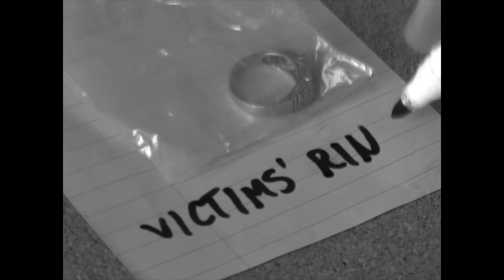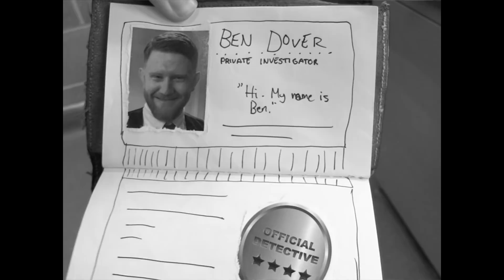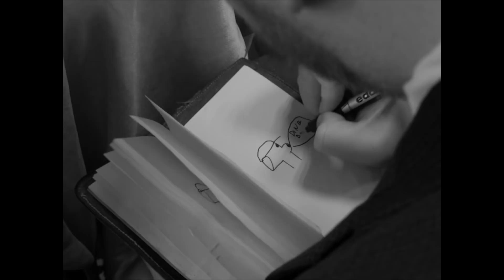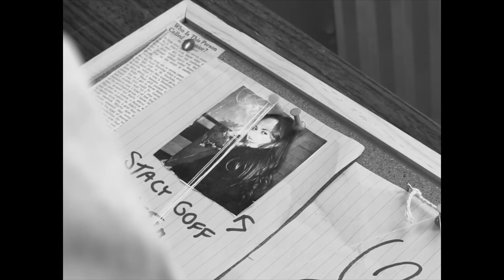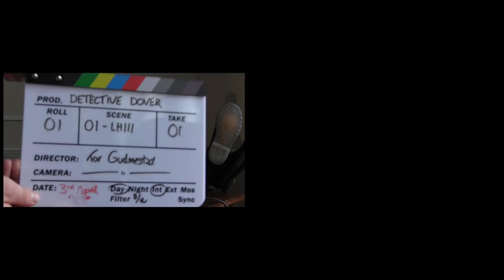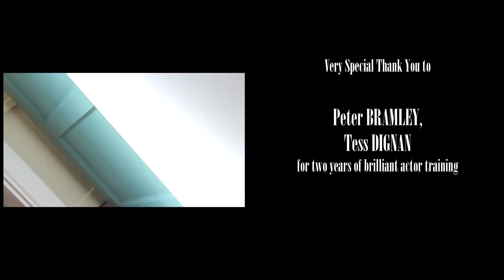Detective Dover (2018) - Official Full Movie by Tor Gudmestad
A detective and his partner tries to solve a murder case whilst finding themselves stuck in a 1940s, film-noir world.